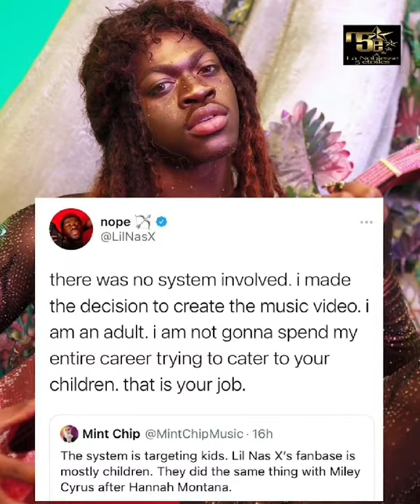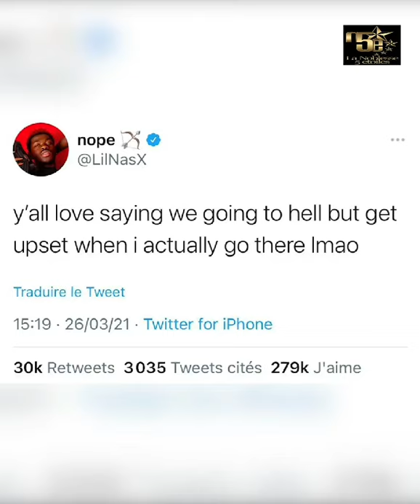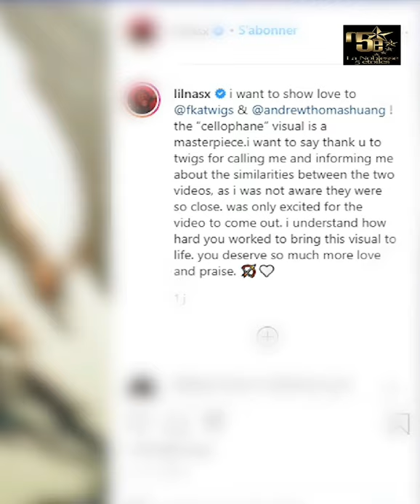UNE LAP DANCE À SATAN ?! LIL NAS X NOUS MET EN PLS. 🥵🥵